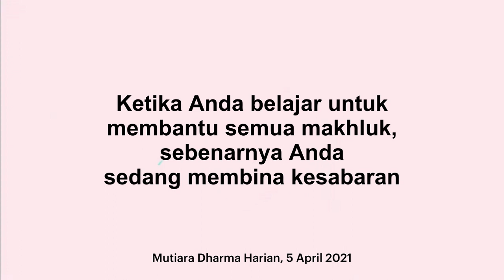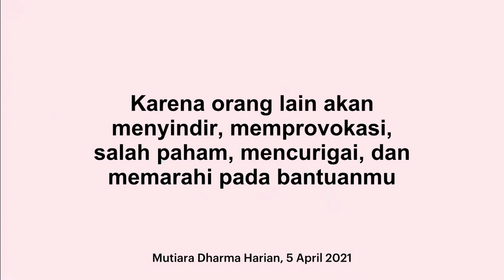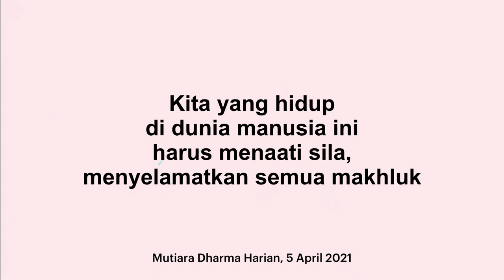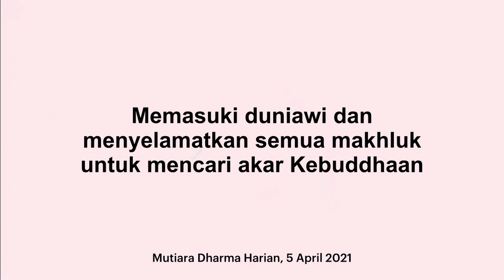Mutiara Dharma Harian, 5 April 2021